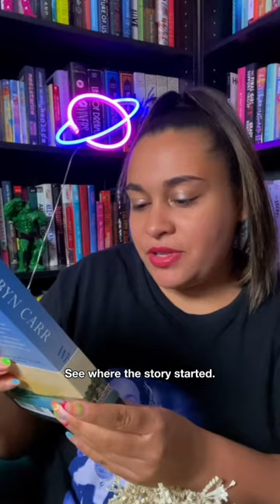Sullivan’s Crossing unboxing!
A Gilmore Girls reunion, a book adaptation, and a cozy campsite location! I unbox this Sullivan's Crossing package from The CW, premiering October 4.

STREAMYARD: Make live streaming easy with your own Streamyard account
AMAZON MUSIC: Get unlimited access to 100 millions songs
PARAMOUNT+: Get your own Paramount+ account to watch movies and TV shows